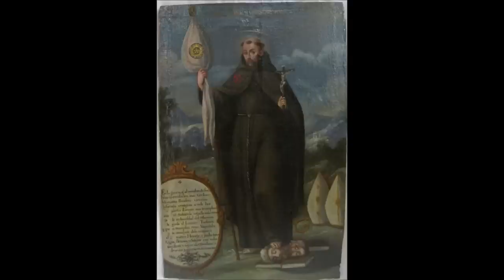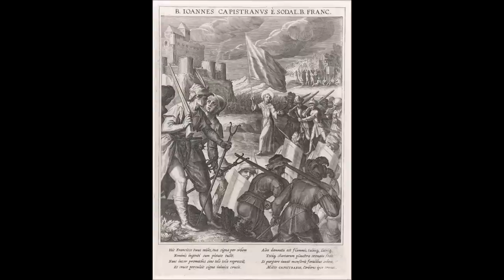St. John Capistrano (28 March): Trust in God